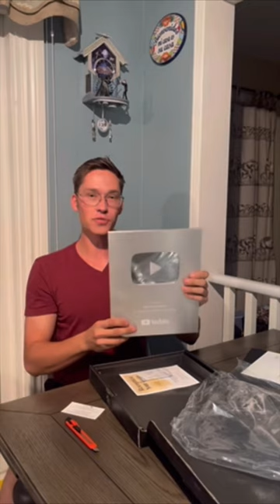Tire Doctor 100k Subs Play Button Unboxing!